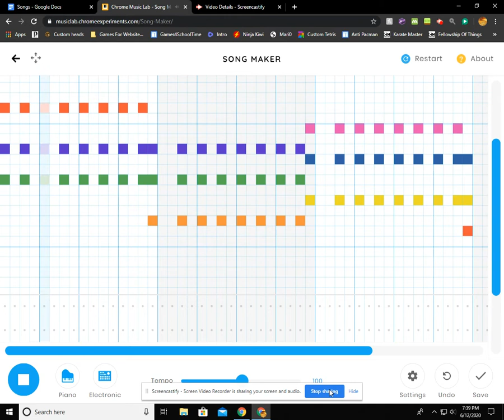Tones And I - Dance Monkey - Chrome Music Lab (Link In Desk)